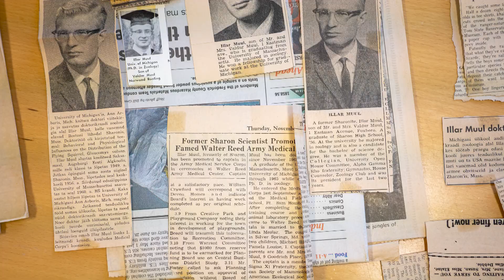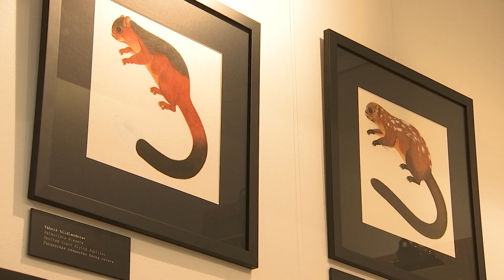21.03.2023 - Eesti Loodusmuuseumis avati näitus lendoravate uurijast Illar Muulist